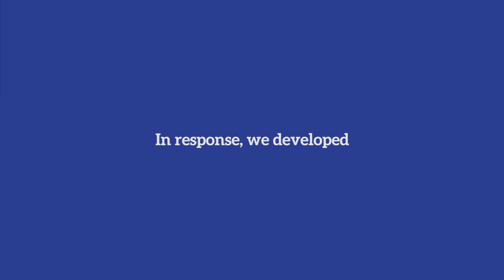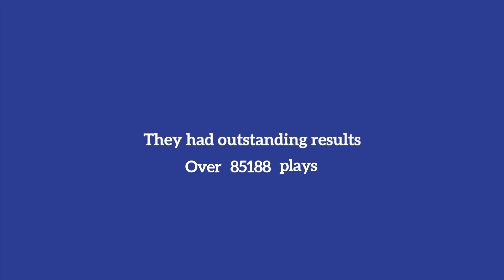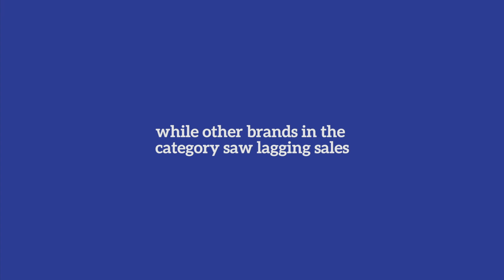Entenmann's "Entertain Your Senses" Case Study